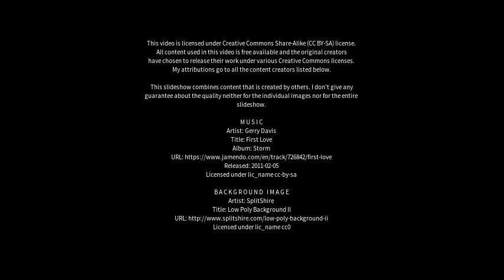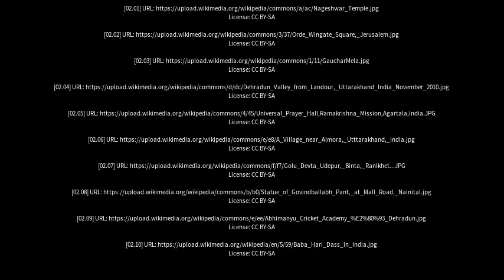Best places to visit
Best places to visit - Almora (India) Best places to visit - Slideshows from all over the world - City trips, nature pictures, etc.